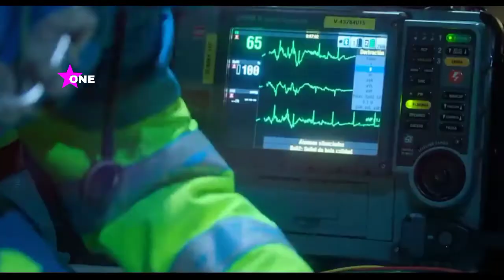elite 4 temporada Musica original